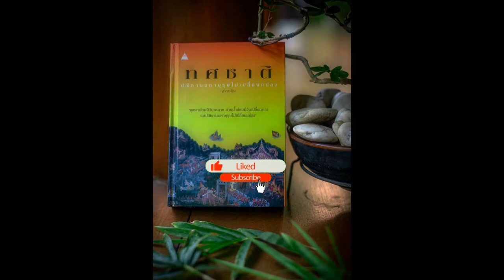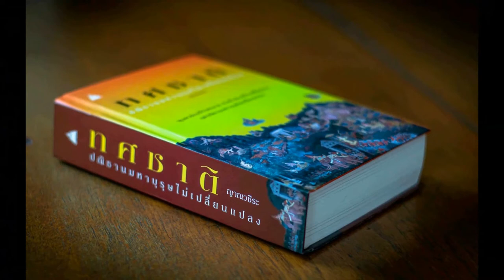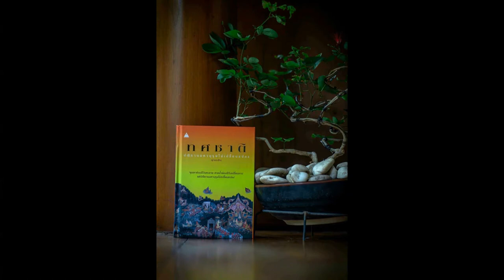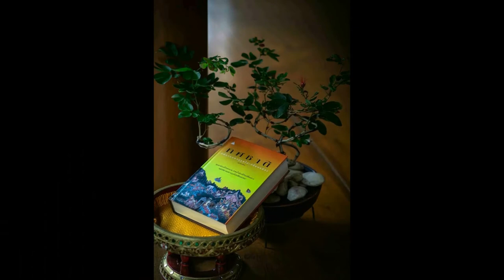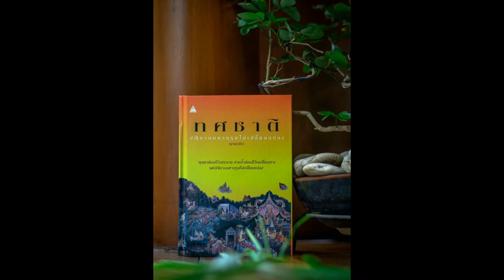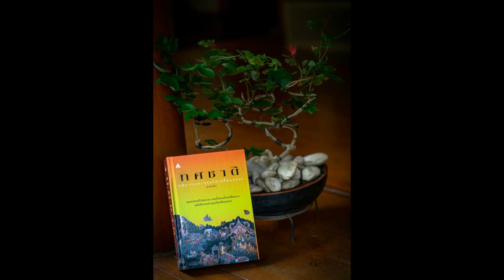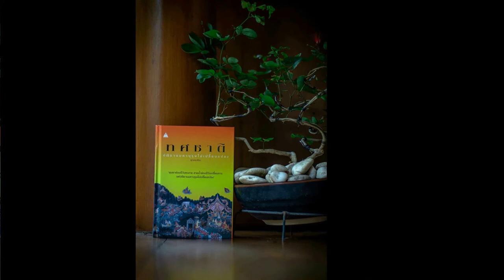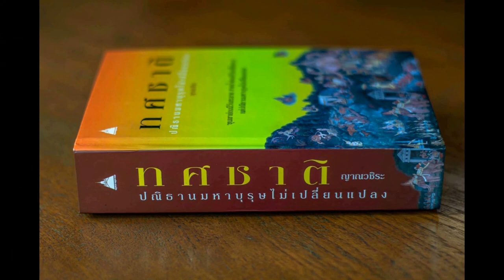ทศชาติ ชาติที่ ๑๐ พระเวสสันดร 04 บริจาคเครื่องประดับ